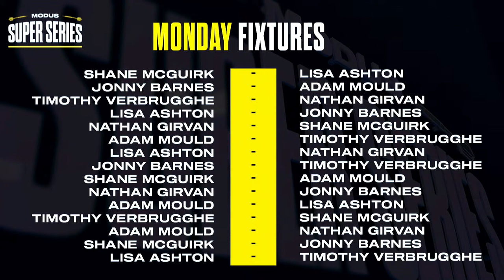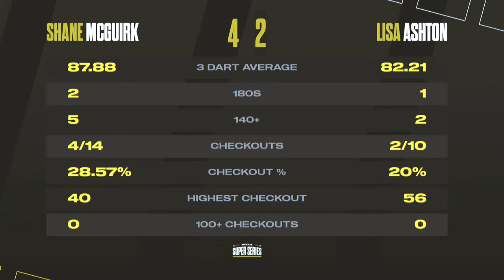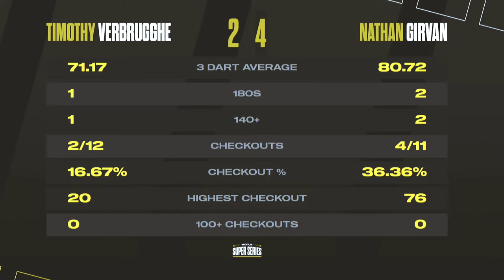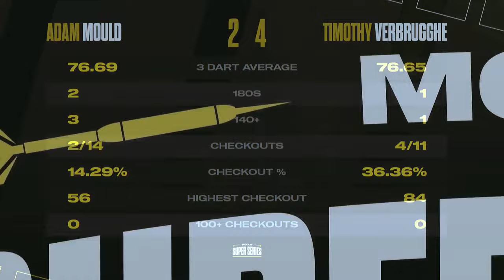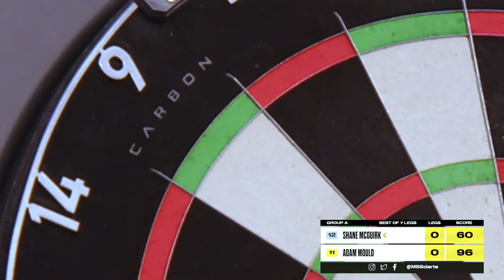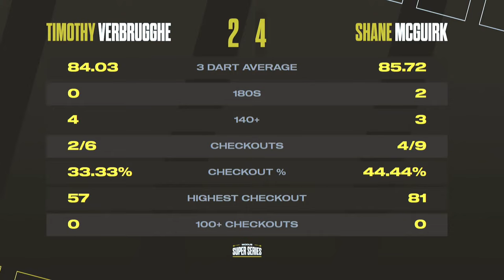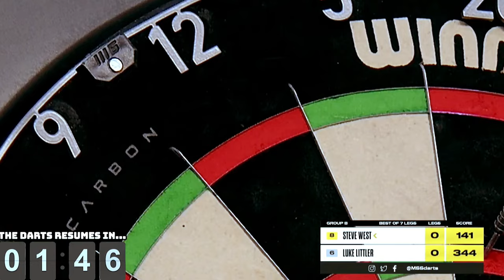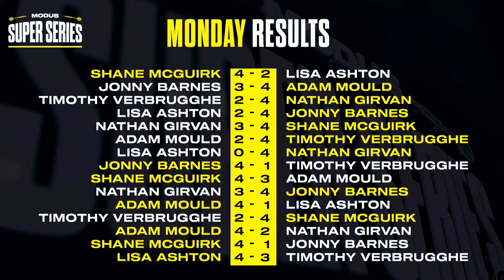MODUS Super Series | Series 7 Week 1 | Group A Session 1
Welcome to the MODUS Super Series in 2024. It's Monday the 26th of February and this is Group A Session 1!

15 Matches are all live from 9:30am!